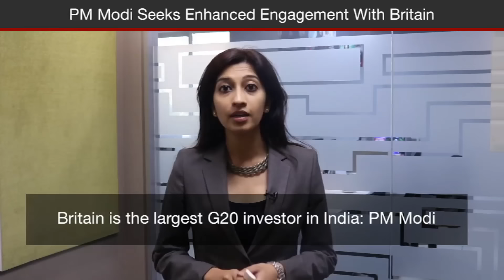Find Out What PM Narendra Modi & British Prime Minister Theresa May Discussed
Underlining economic challenges in the current global environment, Prime Minister Narendra Modi Monday said India and the UK can leverage technological prowess to create new opportunities, while seeking investments in defence, manufacturing and aerospace sectors. Speaking at the India-UK Tech Summit, Modi showcased his government’s initiatives in sectors like smart cities, startups and digital economy as he sought enhanced engagement with Britain.